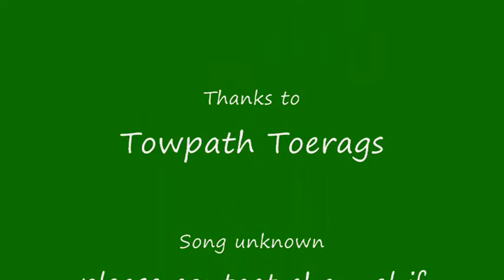Towpath Toerags Unknown Song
Towpath toerags sing another song at sunrise off grid festival 2011 Rough edit short on time sorry